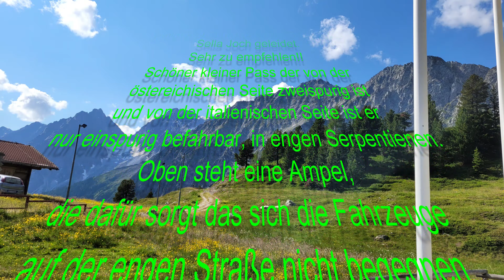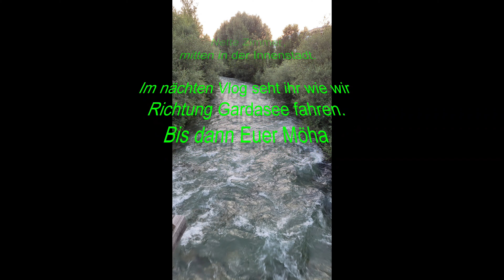Tour zum Gardasee #6/13 Abfahrt vom Großglockner II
Mit dem Motorrad von Flensburg zum Gardasee